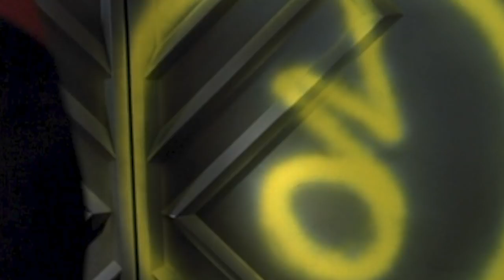Character Analysis : Odo - The Man who started as Nothing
This is to Memorialize the loss of Rene Auberjonois and Michael Lamper.